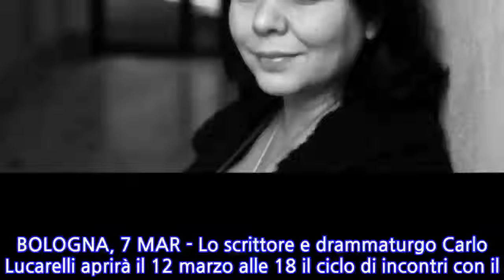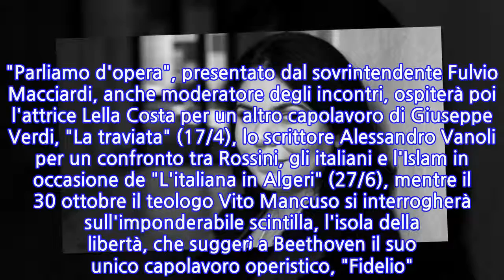Parliamo d'opera al Comunale di Bologna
BOLOGNA, 7 MAR - Lo scrittore e drammaturgo Carlo Lucarelli aprirà il 12 marzo alle 18 il ciclo di incontri con il pubblico per scoprire e approfondire le opere della stagione del Teatro Comunale di Bologna. Lucarelli si occuperà del verdiano "Rigoletto" che sarà in scena a partire dal 19 marzo. "Parliamo d'opera", presentato dal sovrintendente Fulvio Macciardi, anche moderatore degli incontri, ospiterà poi l'attrice Lella Costa per un altro capolavoro di Giuseppe Verdi, "La traviata" (17/4), lo scrittore Alessandro Vanoli per un confronto tra Rossini, gli italiani e l'Islam in occasione de "L'italiana in Algeri" (27/6), mentre il 30 ottobre il teologo Vito Mancuso si interrogherà sull'imponderabile scintilla, l'isola della libertà, che suggerì a Beethoven il suo unico capolavoro operistico, "Fidelio". Il ciclo si chiuderà il 4 dicembre con la scrittrice Michela Murgia che introdurrà il dittico conclusivo di stagione, "Cavalleria rusticana" e "Pagliacci" con "Opera e Verismo: una questione meridionale?"